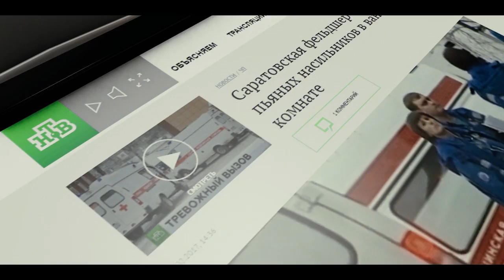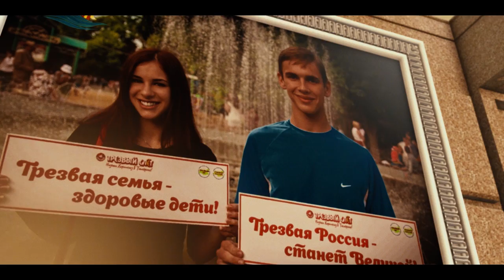Смертельный "Выбор": Послесловие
Регулярная поддержка студии Думай сам/Думай сейчас на Boosty Становись частью нашей команды, принимай участие в нашем творчестве.
Карта сбербанк: 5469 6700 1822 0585,
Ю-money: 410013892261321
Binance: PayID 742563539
BTC (сетьBTC): 159Aya8PtyWybZsi6hBwaFx8H3zsD7DgkQ

Корыстные интересы, которые отравляют население алкоголем и табаком по трём причинам.
1. Чтобы ограбить. (Деньги)
2. Чтобы оглупить людей, сделать их более управляемыми. ("Политика")
3. Чтобы отнять их жизнь. (Геноцид)

Чтобы сделать такую подлость корыстные интересы формируют в головах людей программы самоотравления. А уже эти программы буквально заставляют людей отравлять себя.
Как устроены эти вредные привычки?
Программы состоят из 4-х блоков.
1. Ситуация - смена внешних условий, отмечаемая человеком.
2. Эмоция, которая сопровождает мысли о самоотравлении.
3. Блок-защита, которая защищает программу от правды.
4. Само ритуальное действие.
Программирование чаще всего происходит в тот момент, когда ребёнок видит алкоголь или табак впервые, часто в руках родителей.